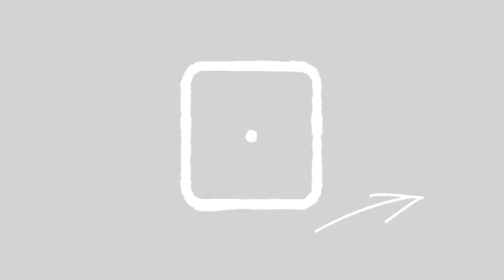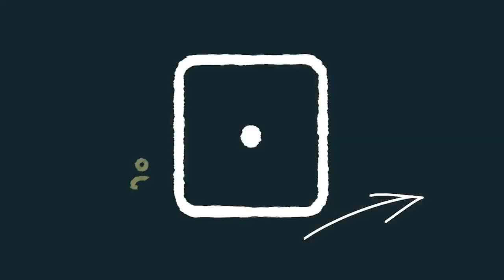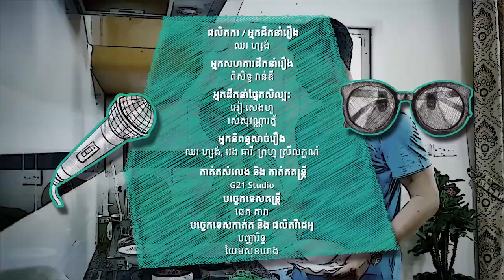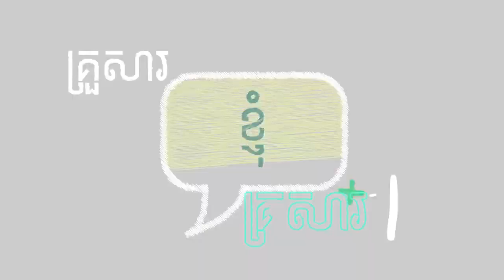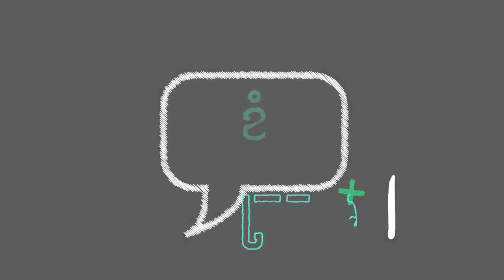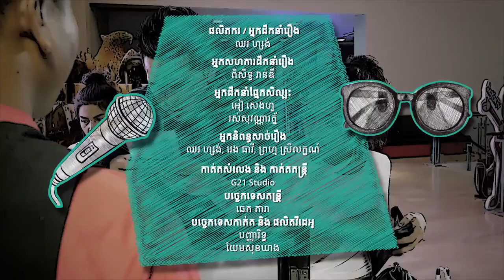សំណើចគ្រួសារខ្ញុំ វគ្គ សម្អាតផ្ទះ និងនៅក្នុងរោងកុន​ | My Funny Family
វគ្គថ្មី​ សំណើចគ្រួសារខ្ញុំ វគ្គ សម្អាតផ្ទះ និងនៅក្នុងរោងកុន​ | My Funny Family